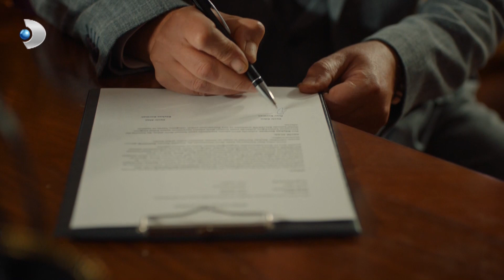Rüçhan İntikam Oyununu Başlattı - Üç Kız Kardeş 34. Bölüm